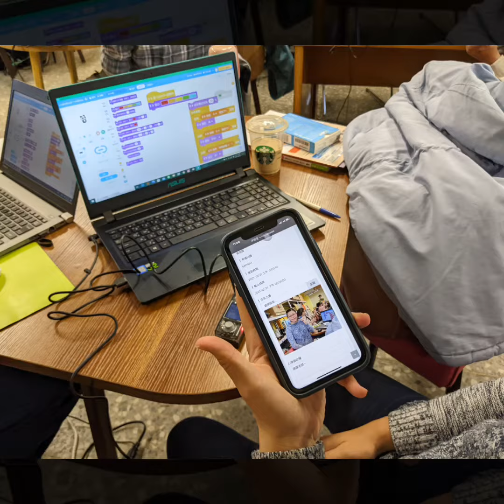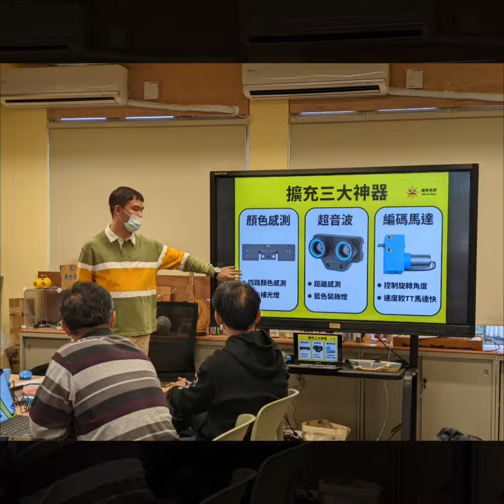1101221埔里科技中心CyberPi研習quik